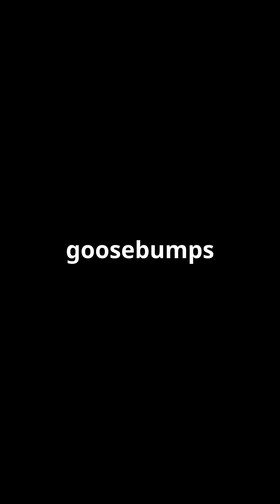🕷️Get ready to crawl into the secretive and spine tingling world of Tarantulas!🕷️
Get ready to crawl into the secretive and spine-tingling world of Tarantulas! 🕷️ These eight-legged hunters don’t rely on eyesight—instead, they use ultra-sensitive hairs on their legs to feel the vibrations of prey around them. It's like nature gave them a built-in motion detector! 🌿🔍

🎥 Watch as we explore how tarantulas detect and ambush prey with eerie precision, decode their body language, and understand their role in the ecosystem.

🕸️ Featuring:

Close-up footage of tarantulas in action

Slow-motion sequences of their hunting technique

Expert narration and fun tarantula trivia

Want me to help write a dramatic title or catchy thumbnail text for this video? I'm all in.